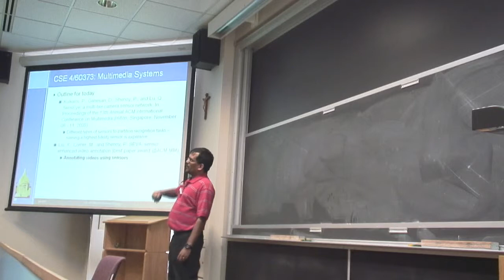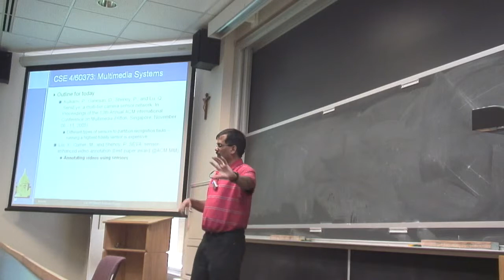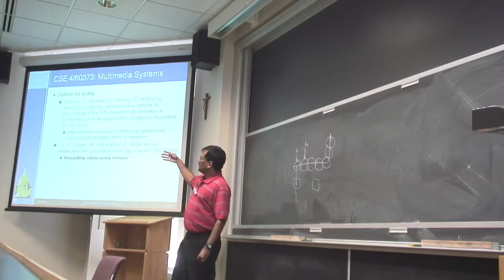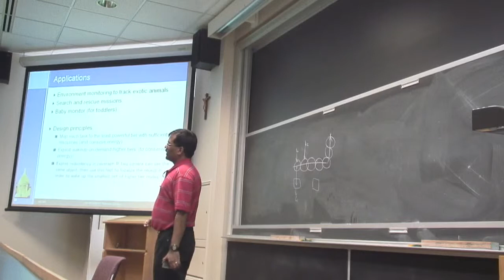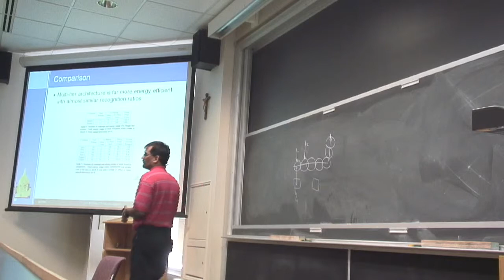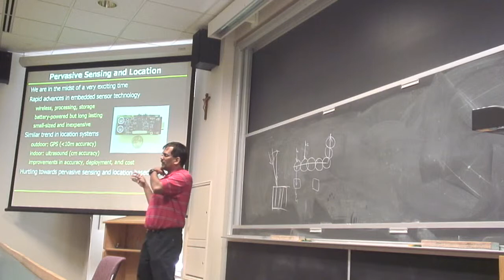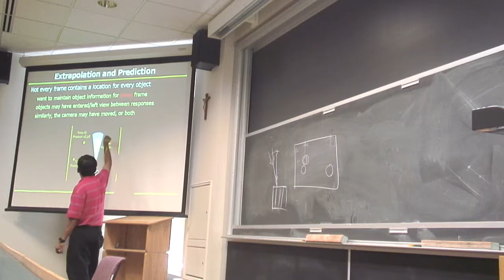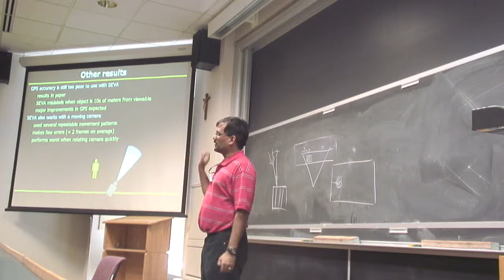MMS-SP09: Lecture 30: Video sensor networks (cont)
30: SensEye: A Multi-tier Camera Sensor Network
Purushottam Kulkarni, Deepak Ganesan, Prashant Shenoy and Qifeng Lu.
Proceedings of ACM Multimedia, Singapore, November 2005. (PDF)

Liu, X., Corner, M., and Shenoy, P. SEVA: sensor-enhanced video annotation. In Proceedings of the 13th Annual ACM international Conference on Multimedia (Hilton, Singapore, November 06 - 11, 2005), 618-627. DOI=